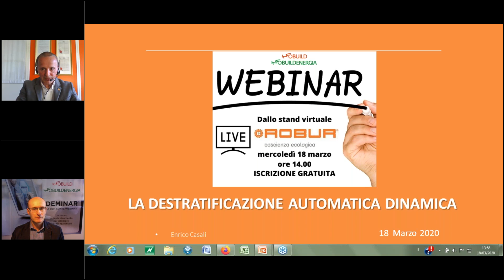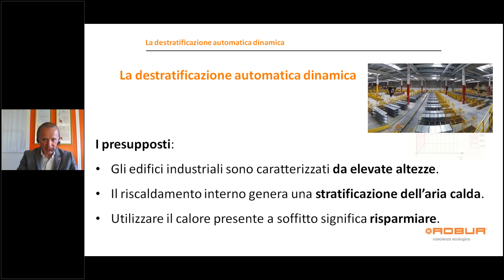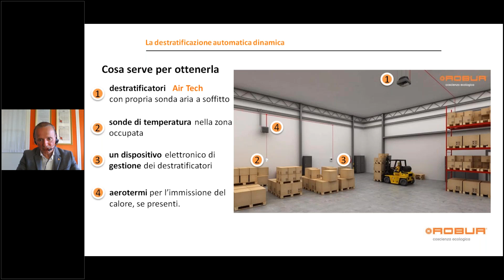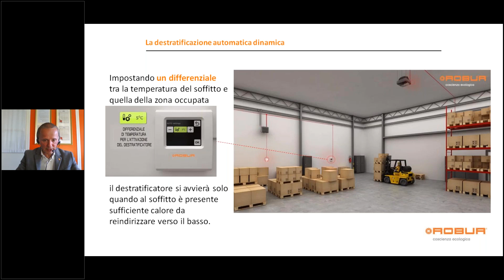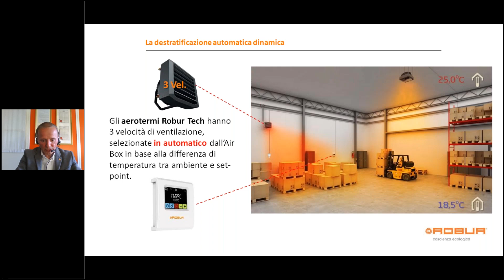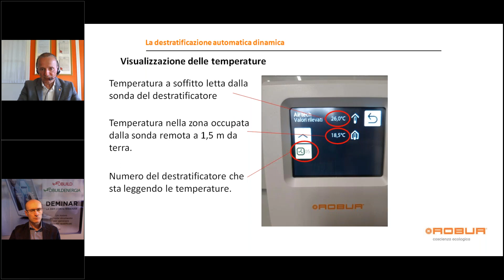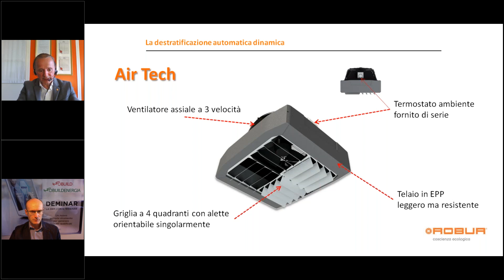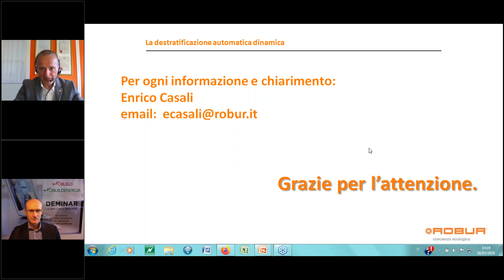Webinar "La destratificazione automatica dinamica" - Fiera Virtuale di Infoweb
Riproponiamo il webinar tenutosi il 18 marzo 2020 alla Fiera Virtuale organizzata da Infoweb, editore dei portali Infobuild e Infobuildenergia.